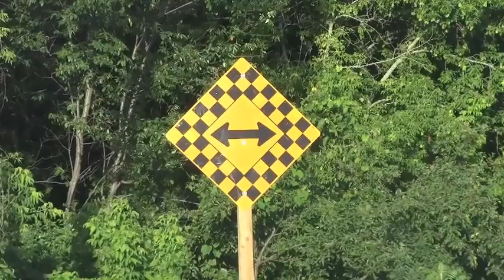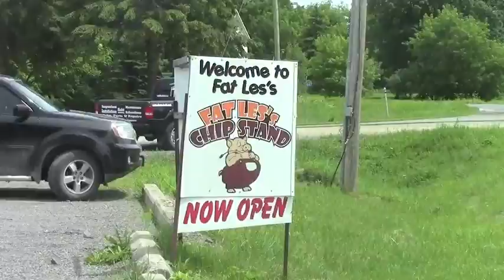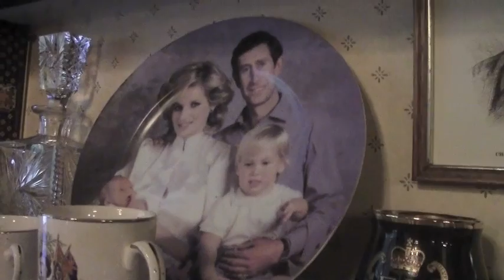16. Adventureman Canada Run - at a Crossroads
My 16th video diary update. Running 5000 miles (200 marathons in 275 days) across Canada hoping to be the first person in the world to do it without a support crew. Raising money for children's hospitals in the UK and Canada.